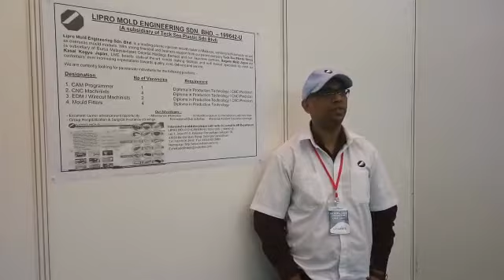What Say The industries About GMi Part 2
GMI Career & Education Fair 2019

What Say The industries About GMi?

Our Socmed!